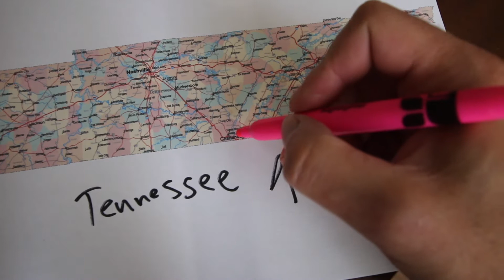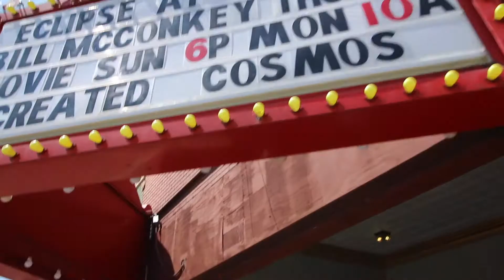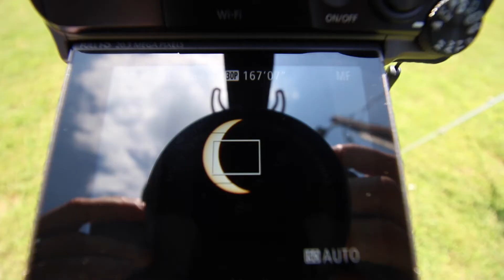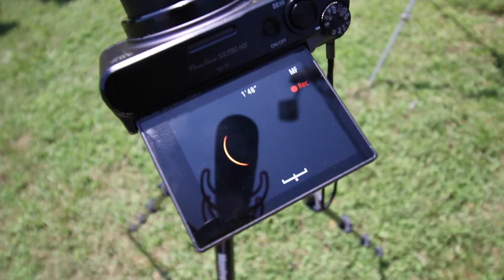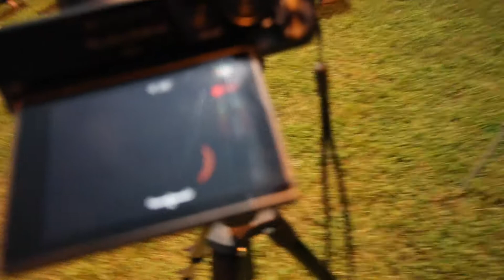2017 SOLAR ECLIPSE! 100% TOTALITY! W/ TIMELAPSE!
We were part of history today! 2017 solar eclipse with 100% totality! We drove up to Etowah, TN which was right in the path. I'm so glad I got to witness this amazing even with my beautiful wife Liz!

-MUSIC STUFF-

-MY VLOGGING STUFF-

Main Camera
Main Lens
Small Camera
Action Camera
Bendy Pod
Storage Bits
Camera Bag

What’s up guys! I’m Wasley Schultz and I currently live in Tennessee. I upload a new video Monday through Friday (not every day, yet.) Uploads consist of blogs, tech stuff, lifestyle, travel, and more importantly BMX! :)